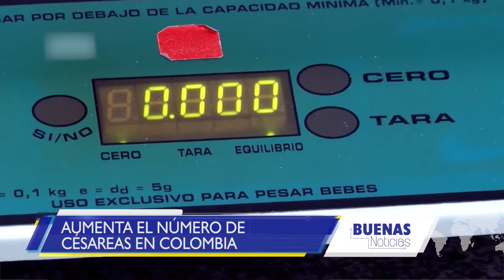BUENAS NOTICIAS 2017.07.17 AUMENTA EL NÚMERO DE CESÁREAS EN COLOMBIA